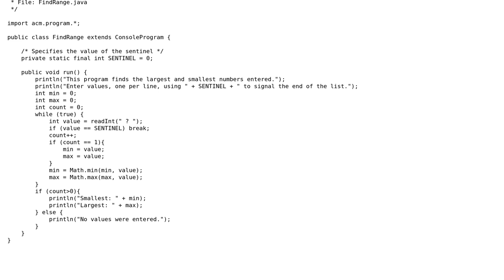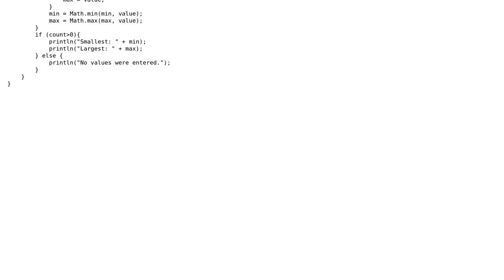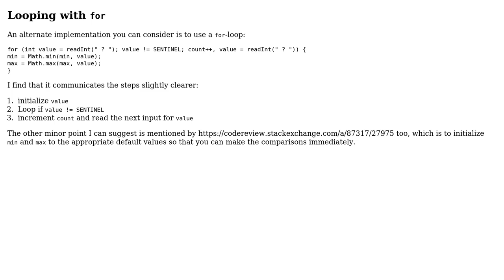Code Review: Stanford CS106A Min / Max program (3 Solutions!!)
Code Review: Stanford CS106A Min / Max program

With thanks & praise to God, and with thanks to the many people who have made this project possible! | Content (except music & images) licensed under CC BY-SA | Music | Images & others | With thanks to user mheinzerling user Mark Ross user Lukasz Ciosek user Jamal user h.j.k. and the Stack Exchange Network Trademarks are property of their respective owners. You are responsible for your own actions.